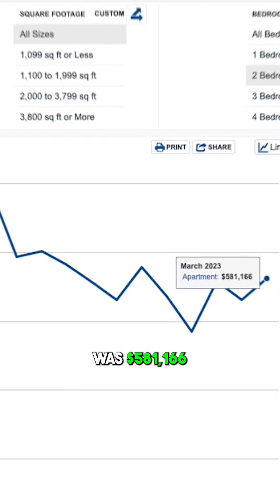The Cost Of Surrey Housing - Condo v Townhouse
Condo versus Townhouse…this is a common decision and comparison that first time homebuyers consider when looking to purchase their first home in Surrey, BC.

✨NEW✨ videos released every Monday & Friday